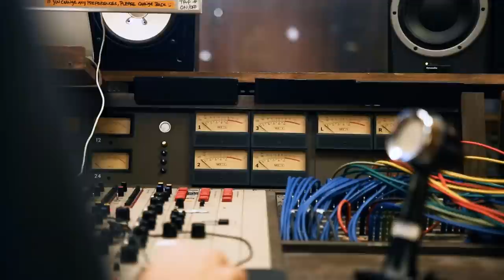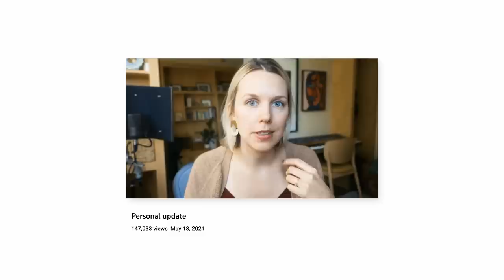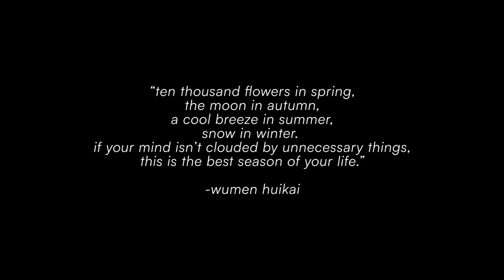This is why I make music.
Last Friday my album came out. So many of you have taken the time to say what these songs mean to you. I’m so grateful that you have. And I wanted to share a little bit more about the story behind it. Thank you for listening, and thanks to all the people who brought Gardenview into this world!

Credits:
Directed & Edited by Athena Wheaton
Studio Videography by Ryan Blewett
Additional Videography by Athena Wheaton
With gratitude to: John Schroeder, Ross Garren, Eliana Athayde, Kyle Crane, Caleb Parker, Henri Cash, Pierre de Reeder, Alexandria Allen, and the Pomplamoose team.